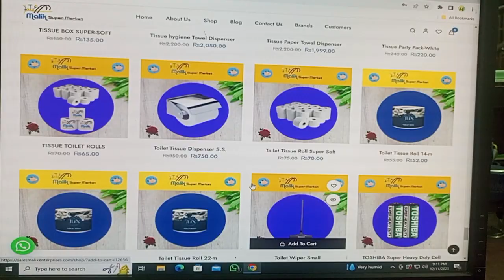December 28, 2023